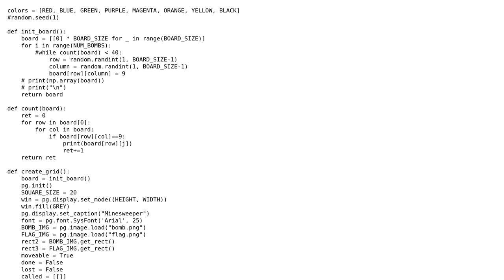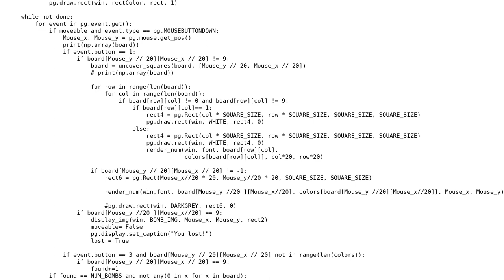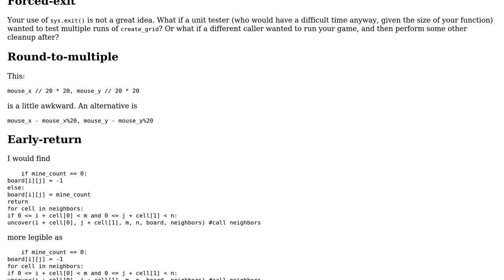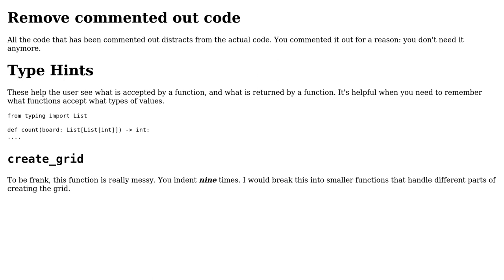Pygame Minesweeper Clone (2 Solutions!!)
Pygame Minesweeper Clone

With thanks & praise to God, and with thanks to the many people who have made this project possible! | Content (except music & images) licensed under CC BY-SA | Music | Images & others | With thanks to user Reinderien user Linny user hmukhe and the Stack Exchange Network Trademarks are property of their respective owners. You are responsible for your own actions.